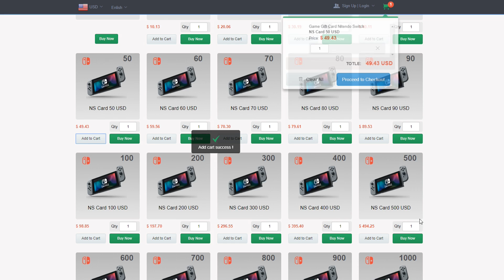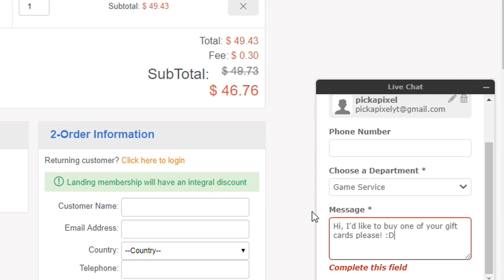I opened over 50 NEW VINDICATOR crates in Rocket League [+ TRADE UPS] and the luck was INSANE!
Not a bad way to start the VINDICATOR crate openings!